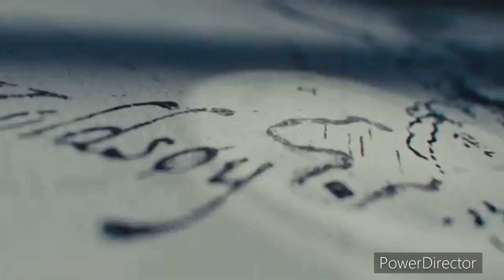Mashup video part 9